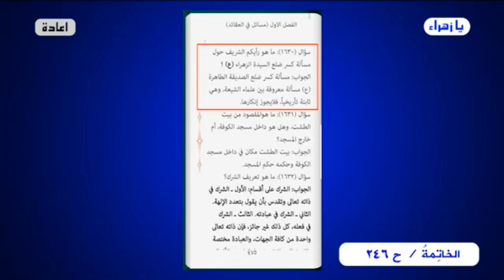شاهد سونار القمر كيف يفعل بالمرجع الدكه الفياض وسيده السيستاني طيح حظ حظهم السفله..هسه زينه الكم؟!!